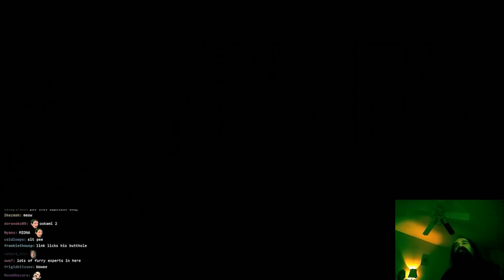Zelda, Why You're Wolf??? | Twilight Princess, First Try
This footage was kind of hard to work with, but I mostly wanted to let people know that the game's a WIP - if/when Aris finishes this I'll archive it